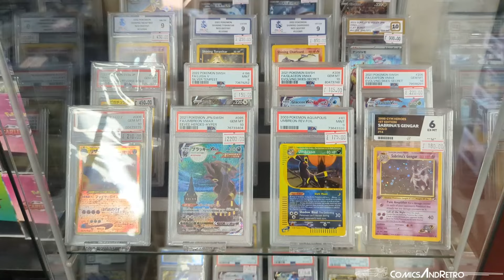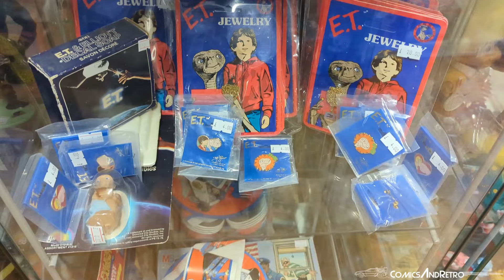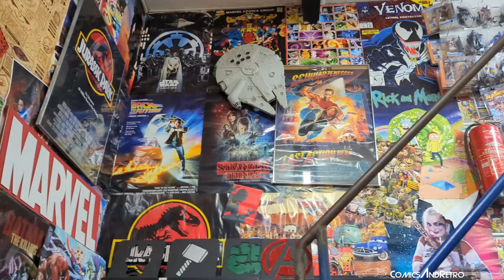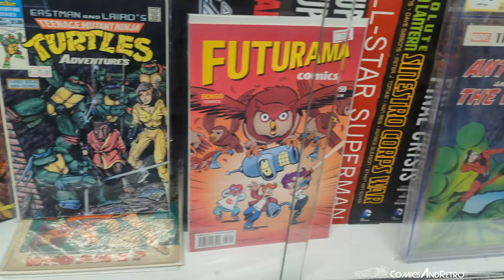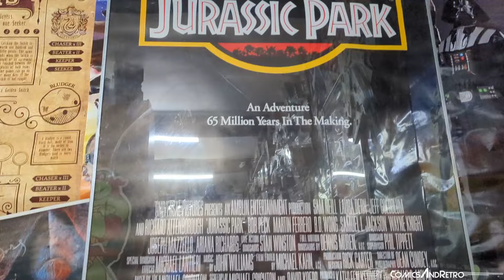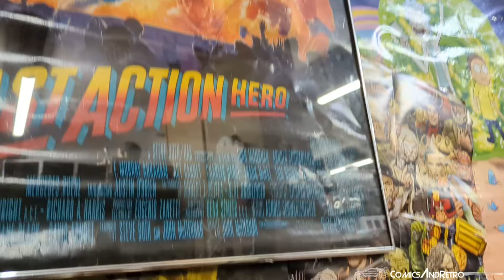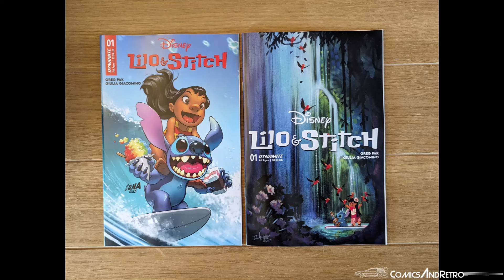Nerd Base Retro Toy Shopping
Me and “Retro Rich” go retro shopping at Nerd Base based in Battlesbridge they sell a wide collection of retro and modern toys, comics, games and collectables.

Check out all things Teenage Mutant Ninja Turtles, Marvel, DC, Star Wars, Masters of the Universe, Thundercats & retro gaming.

All thumbs up and subscriptions appreciated

ABOUT NICKY:

Comic Fan, Retro Gamer & Retro Toy Collector

ABOUT CHANNEL:

• 80s/90s nostalgia
• Retro Gaming
• Retro Toys
• Retro Shopping
• Retro Pick Ups
• Retro & Comic Cons
• Comic Collecting